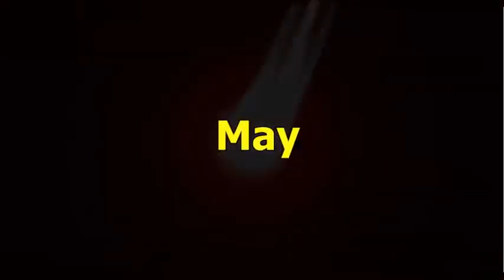ล่าสุด ! รายการโฟนสร้างชาติ Nov 26, 2018 .. อังเคิลจอห์น